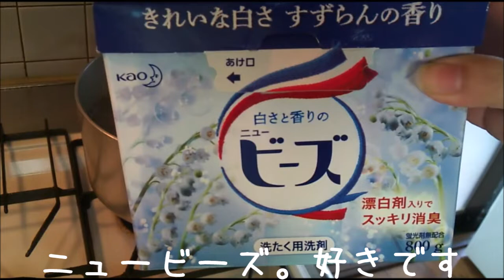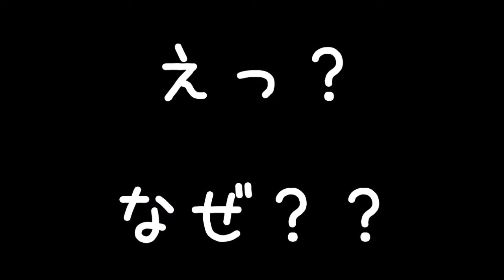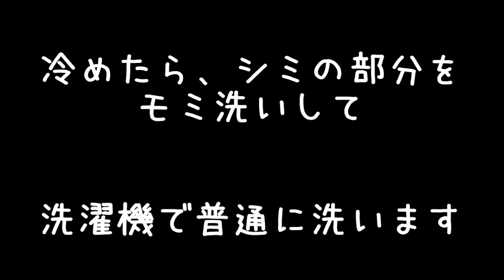【洋服の染み抜き】渋柿の染み抜き方法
水色のシャツ、綿
ストライプ柄のシャツ、綿
ベスト、ポリエステル

天然素材はしばらくの時間、煮込んでも良いらしいですが
今回は、ポリエステルのベストも一緒だったので
熱湯を沸かして洗剤を入れたら、すぐに火を止めました。
普通の洗濯では、何回しても落ちませんでしたが
ベストはすっかりきれいになりました。
綿のシャツは、シミがかなり薄くなりました。
良かったらお試しを・・・（●＾o＾●）

2017年夏・・・みゅう♂(当時13歳)とママ(主)で、のんびり静かに暮らしていました。みゅうは、生後間もなく捨てられていた保護猫さんでした。

2017年8月14日 こなつ♀(推定)生後2～3週間で我が家にやって来た保護猫さん。お母さん猫がくわえていたのを、落としてしまったのか？歩道に一人でさまよっていました。

2018年6月12日 うめか♀(推定)生後1ヶ月～2ヶ月で我が家にやって来た保護猫さん。猫風邪か・・・？涙と鼻水が止まらないので病院に連れて行き、そのままうちの子になりました。